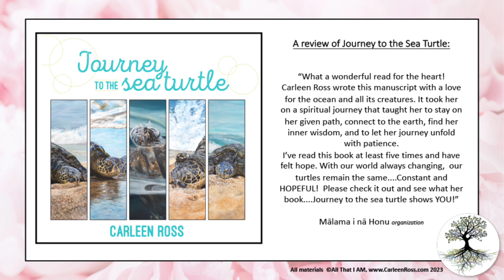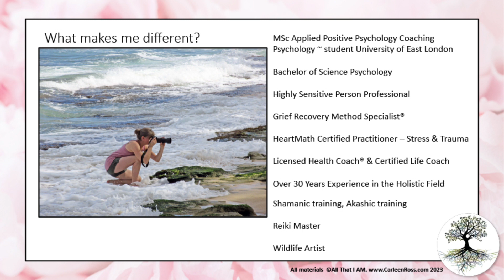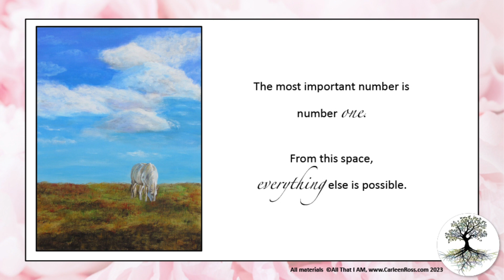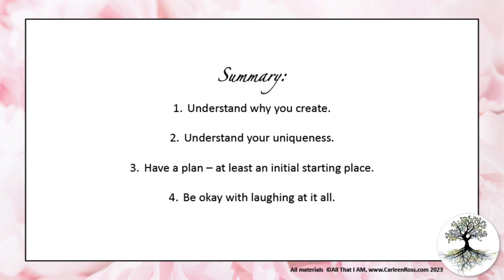Stepping Away from Fear into Your Creative Power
I was asked to share my insights at the 'Let's Sparks Fly' Conference for Creatives and Culturally inclined. I chose to share how as a creator one could  step away from fear into the power of their creativity.